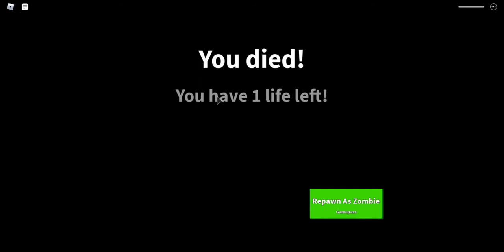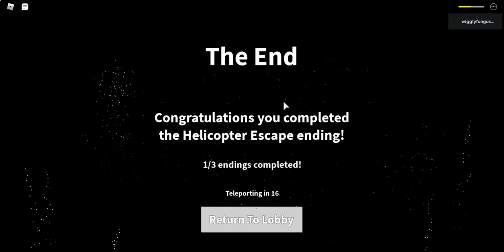FEILD TRIP Z [ROBLOX GAMEPLAY]